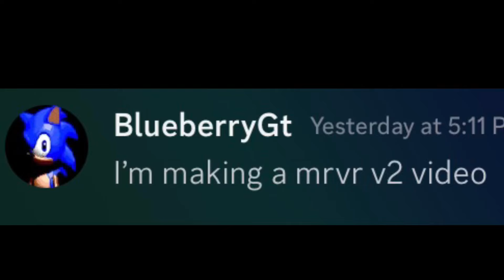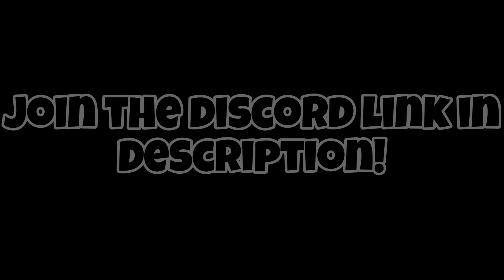I PLAYED MASTER RUNNERS V2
This was a short video due to my other gameplay corrupted so I had to substitute with what I had so still hope y’all enjoy